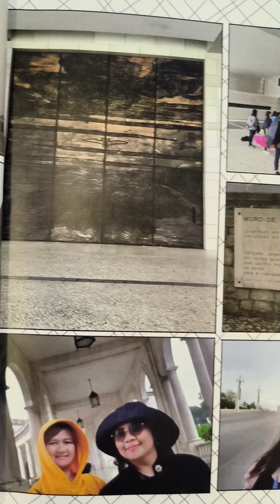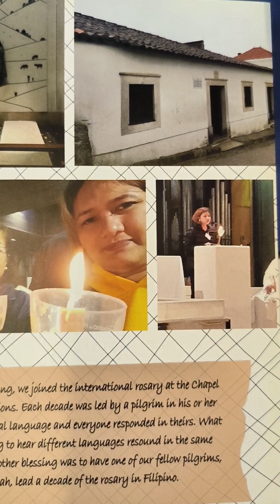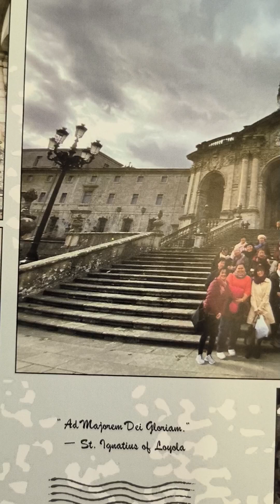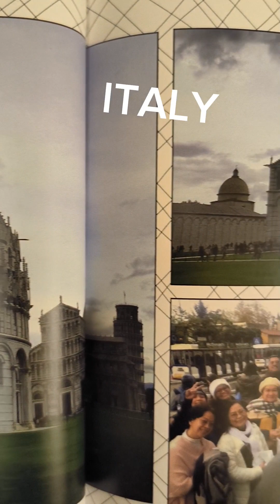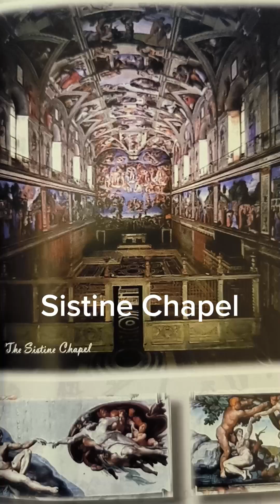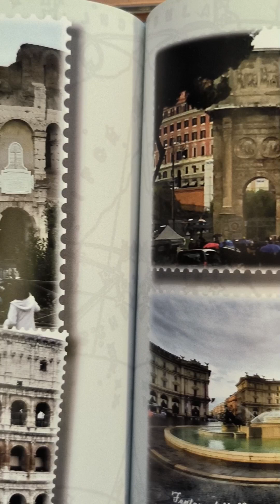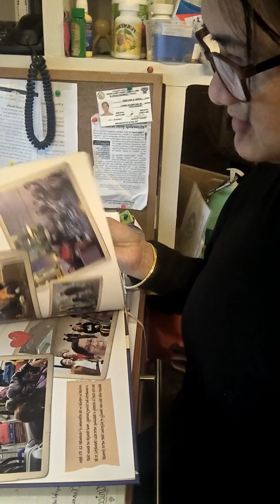Why Real Estate? | International Travel Incentive | Europe | Perks of A Practitioner